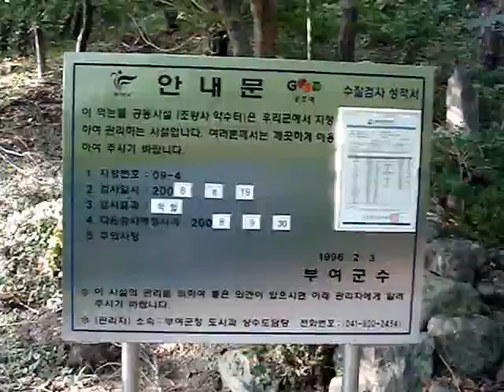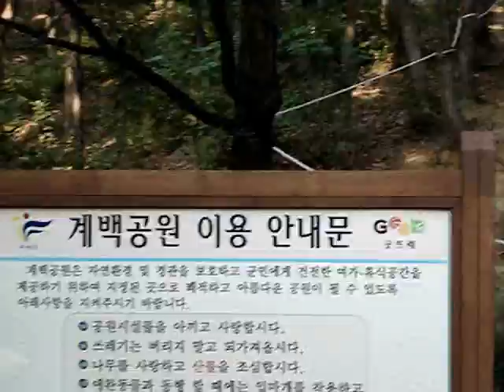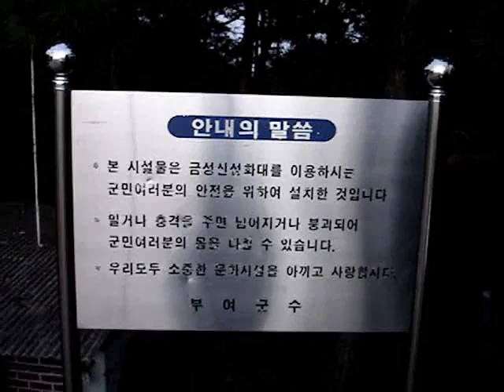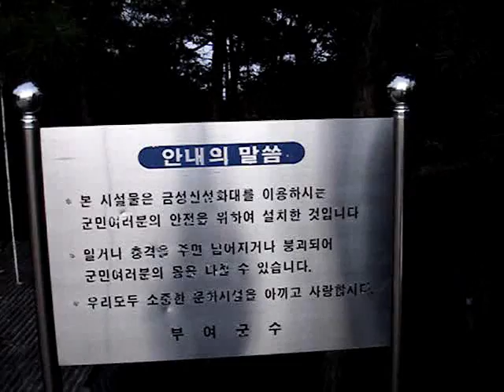Nature Trail4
Part 4 of hiking nature trails in Buyeo, Chungnam, South Korea